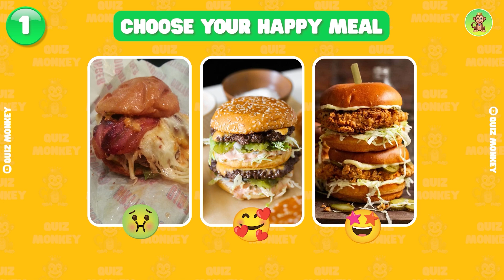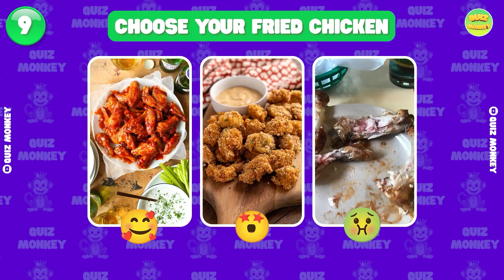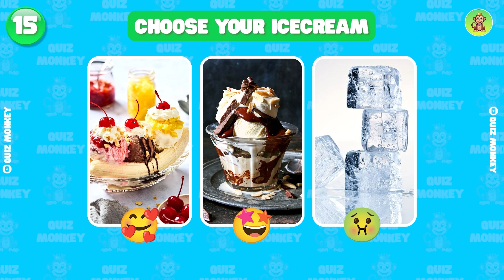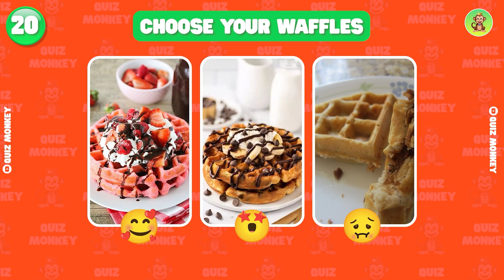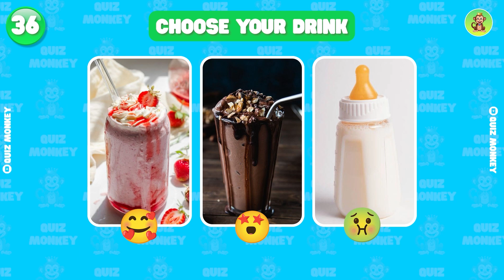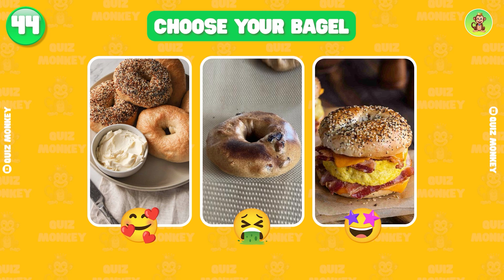😱 🌭 Choose Your LUNCHBOX 🍔🍕🍦 | HARD 😱 Edition | How Lucky Are you? 🍀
😱 🌭 Choose Your LUNCHBOX 🍔🍕🍦 | HARD 😱 Edition | How Lucky Are you? 🍀 Choose your lunchbox in this fun food edition quiz and pick a dish to see how lucky you are! Are you destined for a tasty treat or a not-so-appetizing surprise? Choose your gift and test your luck now and see what's inside your lunchbox. Will it be a delicious meal or a disappointing snack? Play now and find out what gift awaits you! Choose your gift, food edition, choose your lunchbox, pick a dish. Unleash your luck in this daily quiz and choose your gift from the ultimate lunchbox edition! Will it be a delicious burger, a cheesy pizza, or a sweet ice cream? Take the quiz to find out and enjoy your tasty reward! Don't forget to come back daily for new challenges and chances to win yummy prizes. 👇